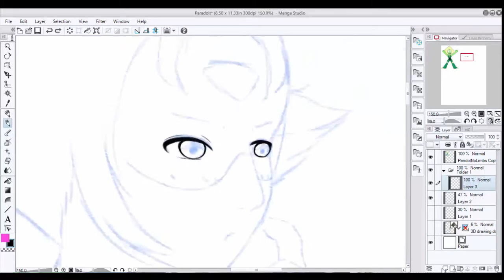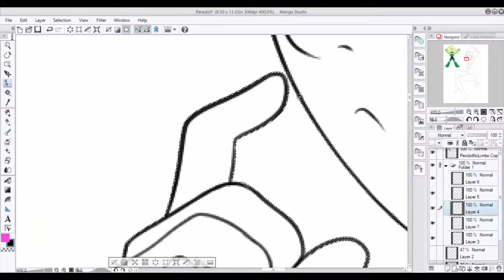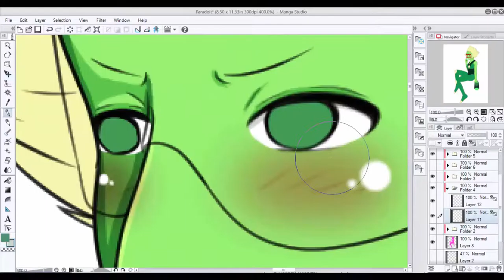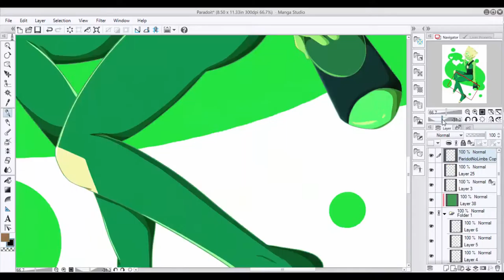Speedpaint: Little Peridot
I do not own this character, this character belongs to Rebecca Sugar.

I just couldn’t help myself but draw Peridot true form it’s so CUTE!! This also my first time doing a full drawing in Manga Studio, it was weird, but that's what happens when you do a full project, no matter how big or small, in a program you're not fully use to yet.

Programs: Manga Studio 5/Clip Paint Studio

All Music in this video are Soundtrack BGM pieces from the Visual Novel, Dramatical Murder and for some strange reason they don’t have name just track#

Track # 06